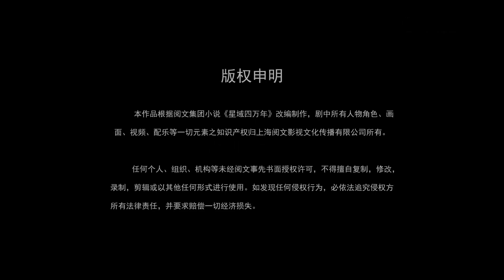星域四万年 人物预告：丁铃铛，大荒战院第一强富美 | 炼体狂热爱好者，健身房常驻人员——丁铃铛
星域四万年 人物预告：丁铃铛，大荒战院第一强富美
炼体狂热爱好者，健身房常驻人员——丁铃铛